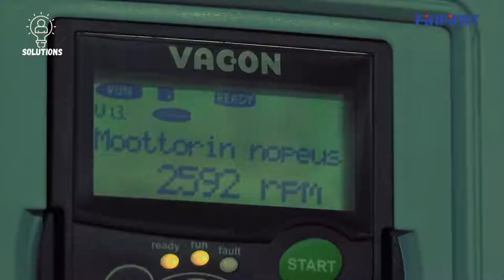How To Wash Biggest Mining Truck | Amazing Heavy Vehicle Wash | How Trains Are Washed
Welcome back to another video from Solutions! Today we will show you some incredible biggest vehicle wash solutions you need to see.

We will show you the most incredible machines, gadgets, and inventions available.

Video Topics:

1. MEGA Washing Systems Washing The BIGGEST Machines
2. how to wash biggest mining truck
3. amazing heavy vehicle wash
4. amazing vehicle wash
5. incredible biggest vehicle wash
6. incredible car wash ways
7. how trains are washed